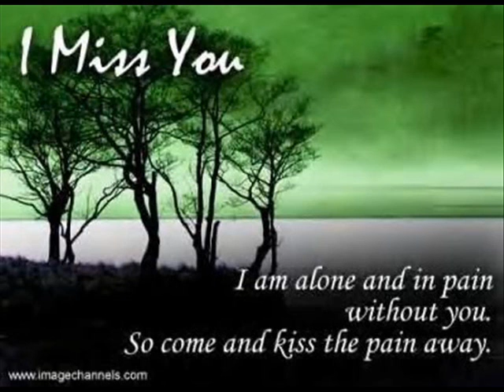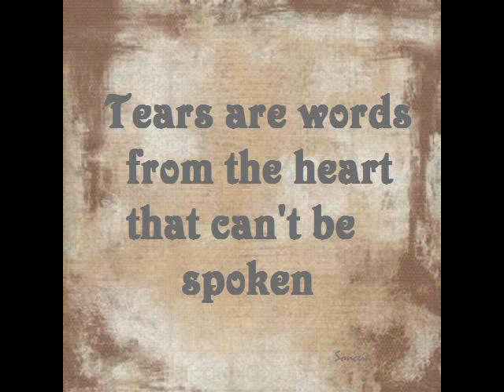Mari mari Tebi niko ne treba 0001